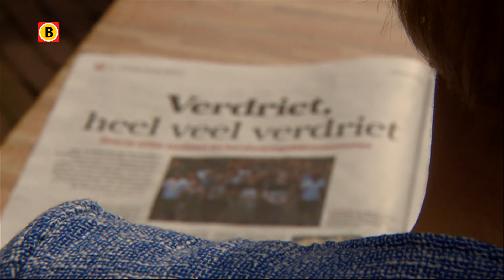Lastige klus voor waarnemers OVSE in Oekraine na vliegramp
De Organisatie voor Veiligheid en Samenwerking in Europa, de OVSE, houdt zich bezig met het conflict in Oekraine.